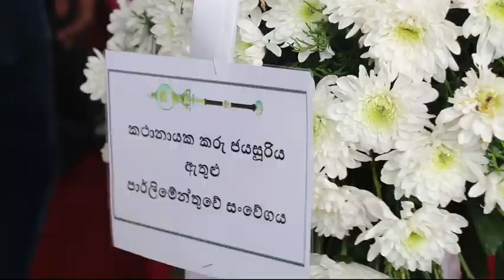Amaradewa's Body @ Independence Square By Lahiru Harshana